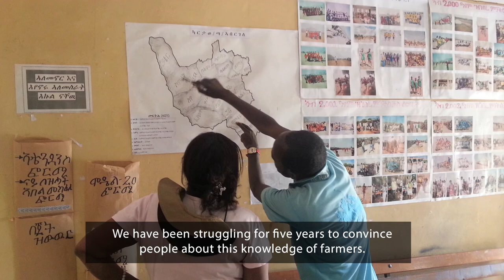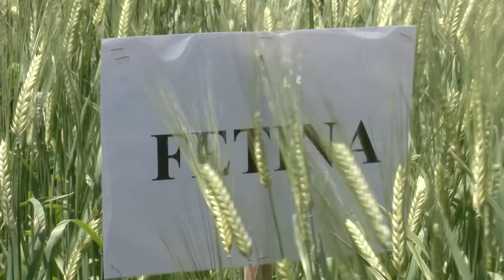PROF. FETIEN ABAY WOMEN OF EXCELLENCE (WOE) 2015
A Pioneering Plant & Seed Scientist